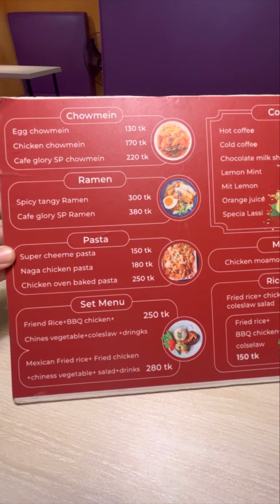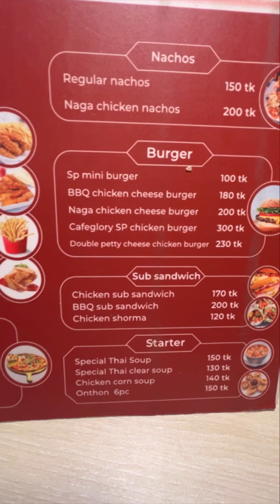খাওয়া দাওয়া সাথে Mirpurer হোপ মার্কেট ঘুরে আসলাম